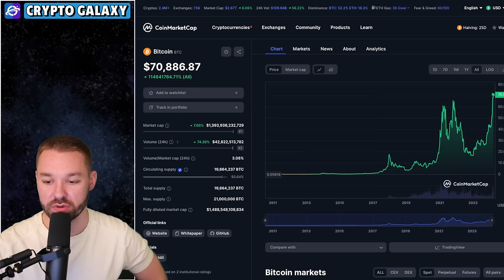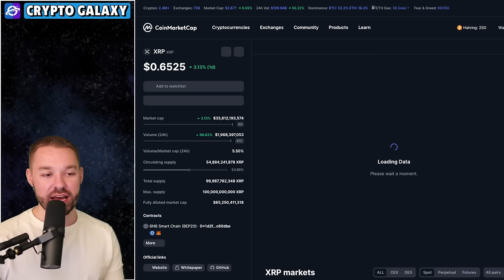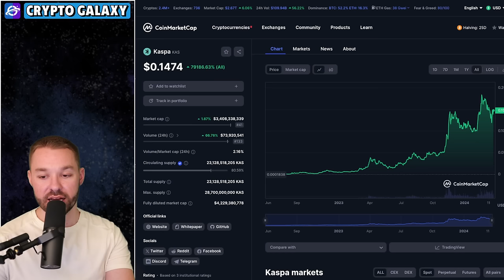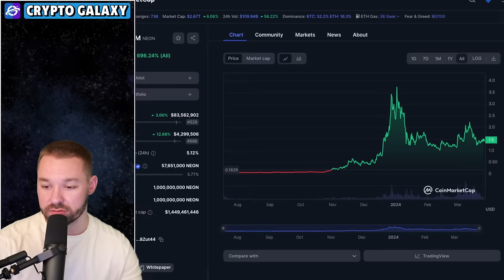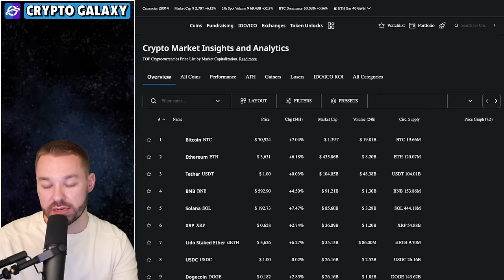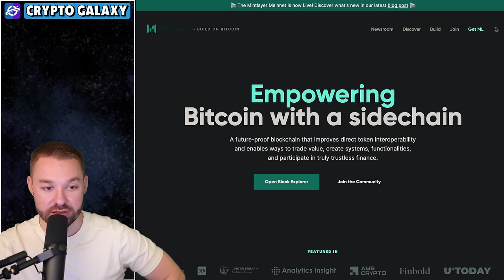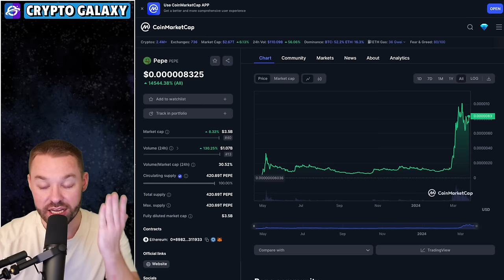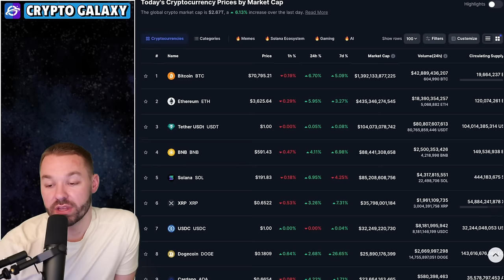BEST Cryptos For 100x-300x After The Halving...Millionaires Will Be Made!